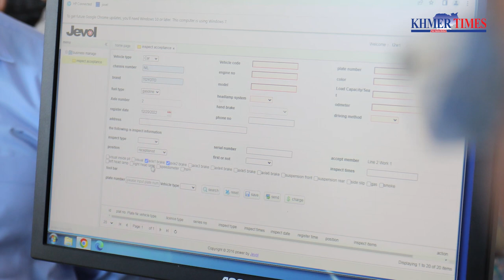The Ministry of public works and transport has asked owners of vehicles to have theirs inspected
Minister Sun Chanthol said that 171,000 vehicles have not yet been inspected and that the owners have to come forward and have their vehicles inspected to avoid being fined.
According to Chanthol, five victims die in traffic accidents a day and it costs Cambodia about $ 450 million a year due to road accidents.